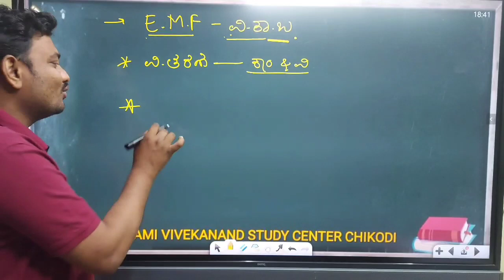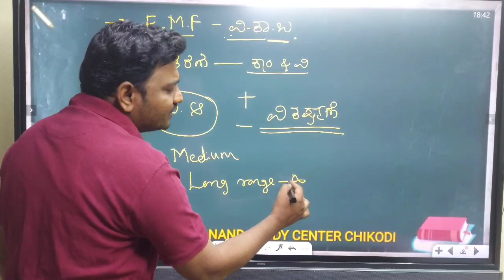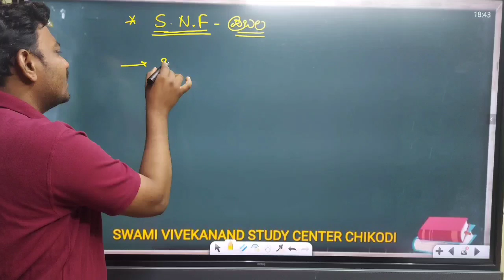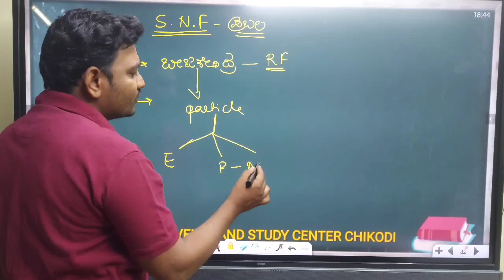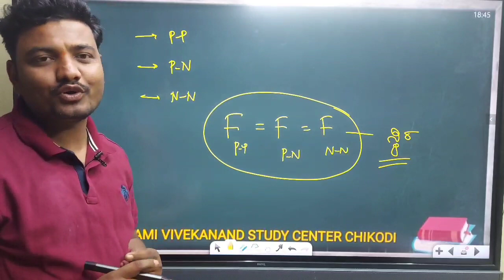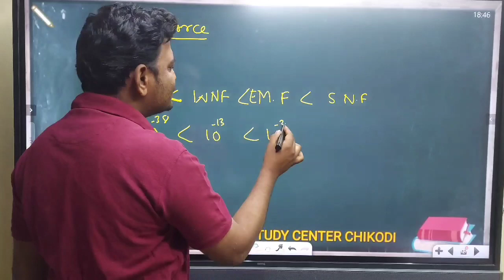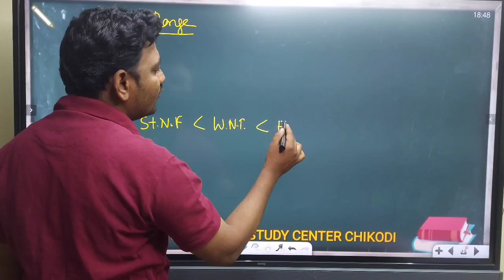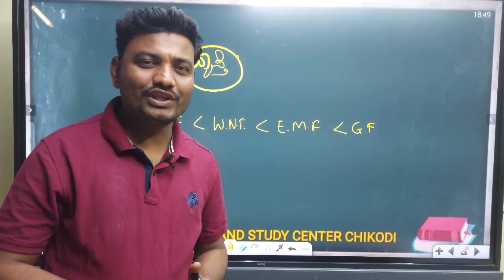HSTR PHYSICS / Unit 1 / BASIC Forces / part 5